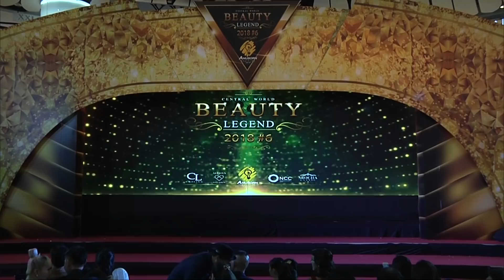Beauty Legend 2018 แฟชั่นโชว์นางงามช่วงที่ 2 รวมมง 31 คน บนเวทีคลิปเต็ม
Beauty Legend 2018 เวทีที่รวบรวมนางงามจากทั่วฟ้าเมืองไทย ที่เป็นตำนานและโด่งดัง เพื่อระลึกถึงวันวานที่สวยงามในอดีต ครั้งที่ได้รับตำแหน่ง และครั้งนี้การจัดงาน Beauty Legend ดำเนินมาถึงปีที่ 9 และในทุกๆปีได้รับกระแสตอบรับที่ดี ทั้งจากแฟนๆที่รอคอยการรวมตัวจากนางงามหลากหลายเวที มาประชันความสวยงามพร้อมมงกุฎประจำตำแหน่ง ซึ่งเป็นภาพที่ประทับใจและน่าจดจำในทุกๆปี